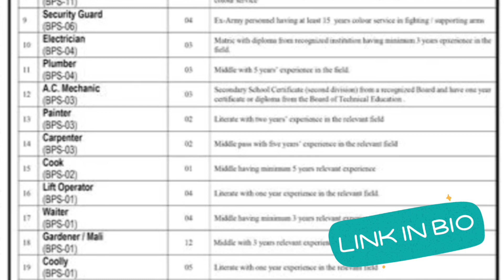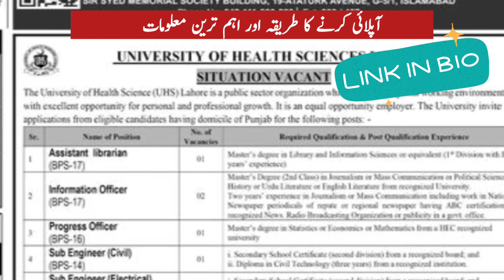UHS university of health sciences government jobs 2023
UHS campus was inaugurated by the President of Pakistan – who is also its patron – on October 02, 2002. Its building has a commanding domed elevation and it houses spacious class rooms, high-tech labs, dining halls, staff offices, senate hall, library and 500-seater Shams Auditorium, which collectively create a perfect academic ambience.
University of Health Sciences (UHS) Lahore is a vibrant, internationally recognized, student-centered, research university with 128 colleges and institutes affiliated and around 106916 undergraduate and 9157 postgraduate students registered with it.